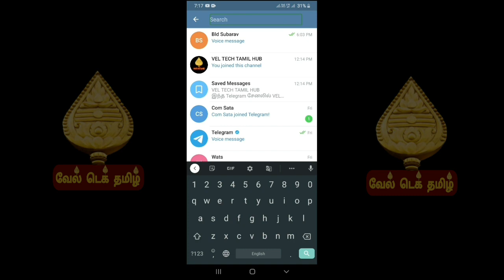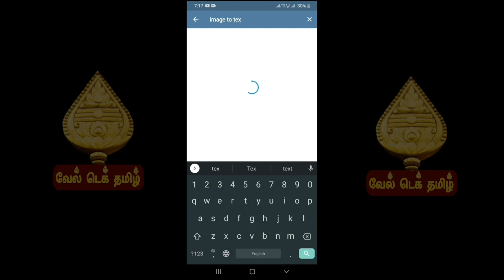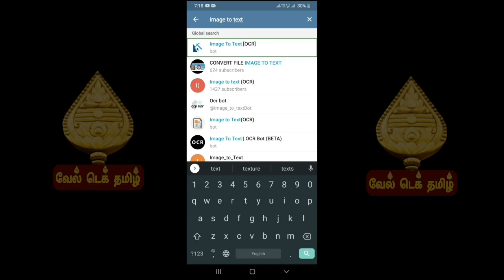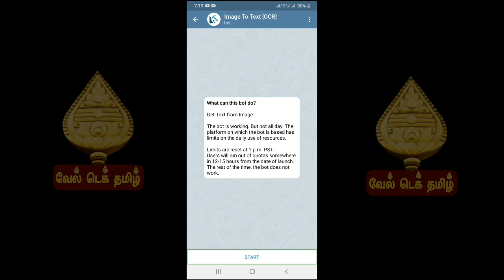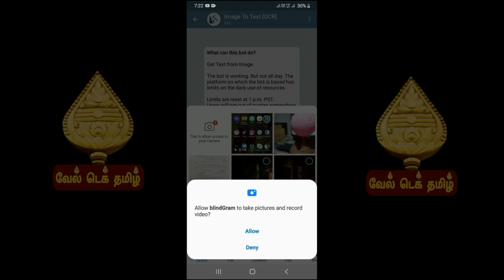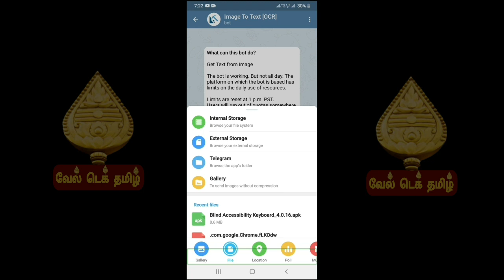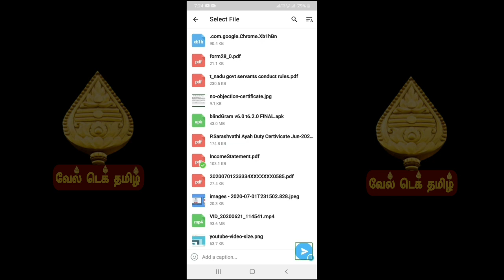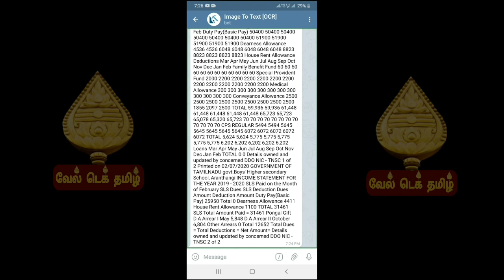டெலிகிராமில் இப்படியெல்லாம் வசதிகள் இருக்கிறதா | Telegram Bot | Convert PDF to Text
டெலிகிராம் அப்ளிகேஷனில் இவ்வளவு வசதிகள் இருக்கா? | Top 15 telegram tips and tricks in tamil